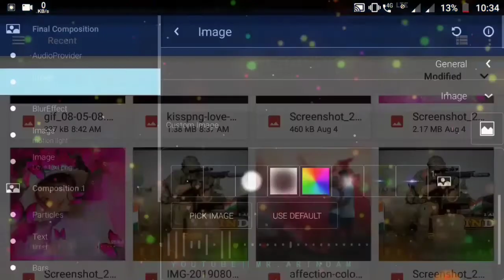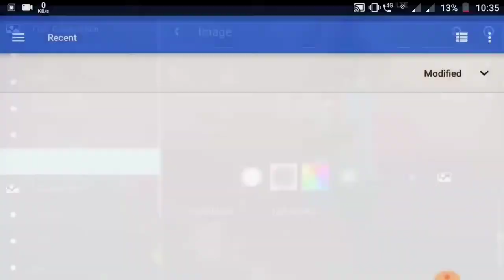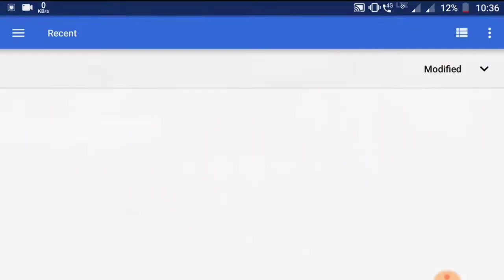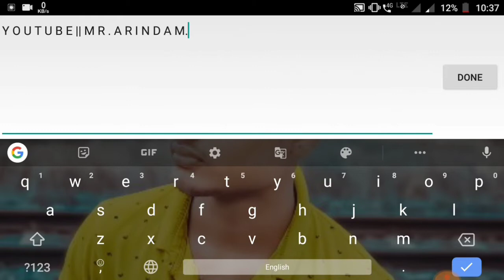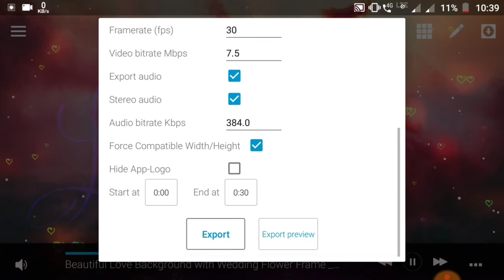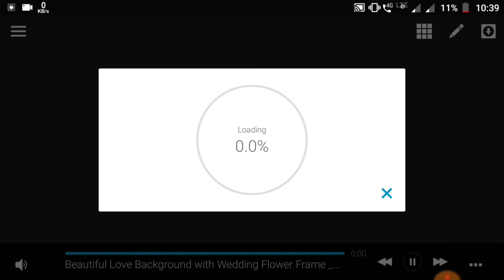How to create trending Love WhatsApp Status Video | Love Avee player new template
Avee player new template | avee player template download.

Trick: Unknown Brain.